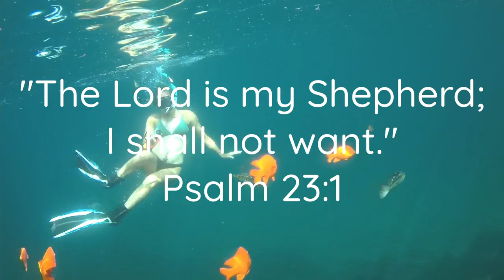The Garibaldi: California Marine State Fish Facts!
The Garibaldi is famed for its bright orange color, crystal blue eyes, and aggressive personality. It greets the divers and snorkelers of the California coast without fear and is one of the most brightly colored fish that resides in the kelp forests and rocky shores of the state.

This video is a compilation of our encounters with this sassy orange fish and includes lots of trivia and facts about the Garibaldi!